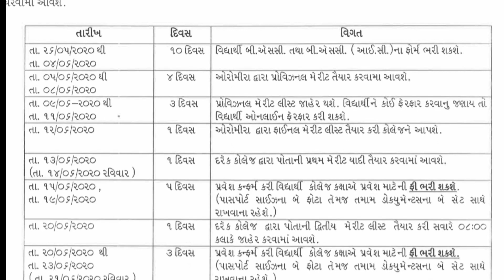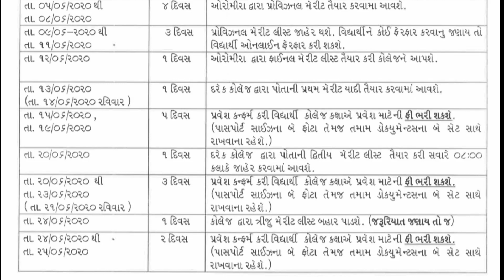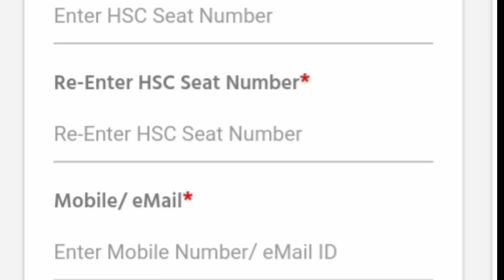શું તમે B. Sc. માં એડમિશન લેવા માંગો છો ? || તો આજેજ રજિસ્ટ્રેશન કરો || ભાવનગર યુનિવર્સિટી || તો આ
ભાવનગર યુનિવર્સિટીમાં એડમિશન માટેની લીંક

ટેલિગ્રામ ચેનલમાં જોઈન થવા માટે નીચેની લીંક ઉપર ક્લિક કરો જેથી તમને દરેક યુનિવર્સિટીના એડમિશન માટેની ગાઈડલાઈન ની પીડીએફ મળતી રહેશે.
જે વિદ્યાર્થીઓ જુદી જુદી યુનિવર્સિટીમાં એડમિશનની માહિતી મેળવવા માંગતા હોય કે તેની guidelines ની pdf મેળવવા માંગતા હોય. એવા વિદ્યાર્થીઓ નીચેની Link ઉપર ક્લિક કરી ટેલિગ્રામ ચેનલ પર જોઇન થશે.
આ ટેલિગ્રામ ચેનલ ઉપર બી.એસ.સીમાં એડમીશન કે કોઈ પણ ફિલ્ડમાં એડમિશન માટેની તમામ માહિતીની pdf અપલોડ કરવામાં આવે છે. જે તમને મળતી રહેશે.